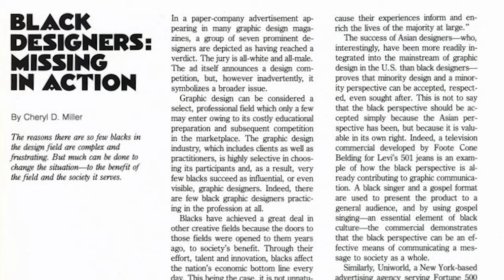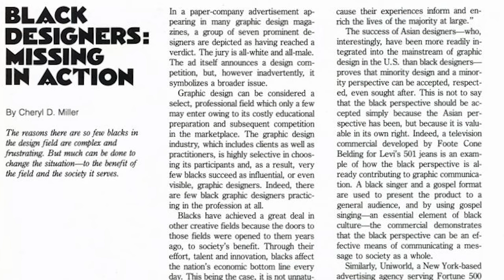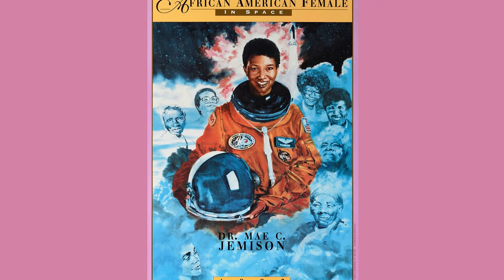2021 National Design Awards: Cheryl D. Miller | Design Visionary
Cheryl D. Miller is the 2021 Design Visionary National Design Award winner.

Presented each year by Cooper Hewitt, Smithsonian Design Museum, the National Design Awards honor innovation and impact and recognize the power of design to change the world.